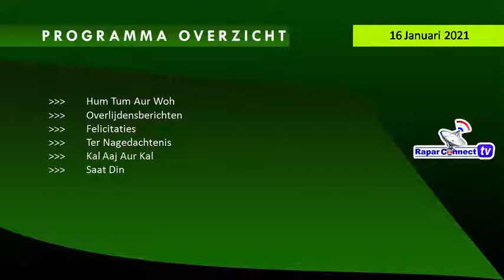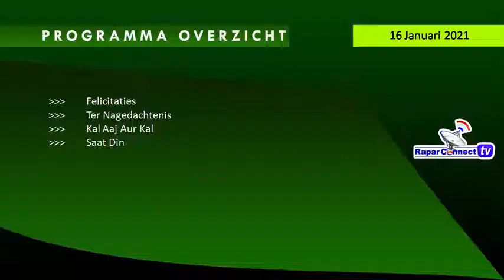Sabier Ishaak ; Rapar Connect Tv 16 januari 2021